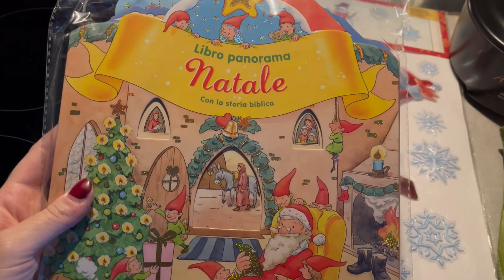LO SCONFORTO HA AVUTO LA MEGLIO SU DI ME || Manca davvero poco! •. Vlog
Ciao ragazze/i ❤️ e benvenute in questo nuovo video!

Robot TRIFO - Ollie

Valido dal 15/11/2022 al 28/11/2022 23:59

1) Acquista un prodotto e sul secondo avrai il 50% di sconto, usa il codice: H1

2) Acquista tre prodotti ed uno sarà gratis, usa il codice: H2

3) Acquista un prodotto con il 15% di sconto, usa il codice: H8

Ultenic K20 Friggitrice ad Aria, Doppio Cestello:

Approfitta del Black friday per acquistarla scontata!

FOLLOW ME 🌺

✨Sound Bar 🔈
ULTIMEA TapioV: